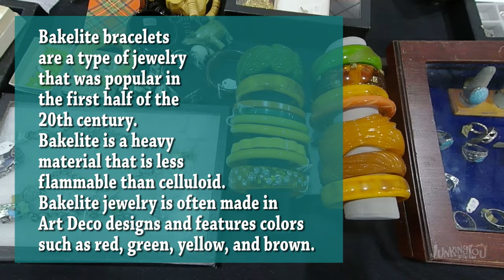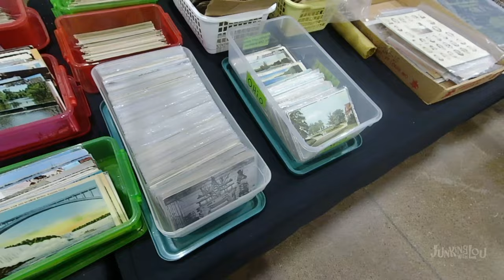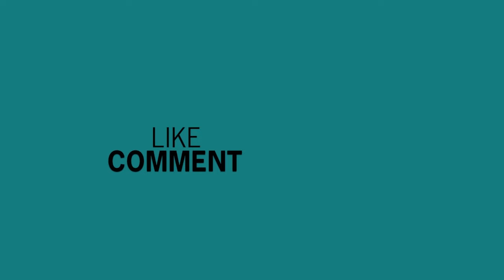Monroe Fairgrounds Garage Sale part 1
Come shop with us at the Monroe County Fairgrounds Garage
sale as we look for bargains

Lou's antiques and Collectibles

STORES THAT WE ARE IN
Plaza Antiques & Collectibles Mall
Booth 144

Maumee Antique Mall
1552 S Reynolds Rd, Maumee, OH 43537
Dealer #144 Booth 117 Row 7